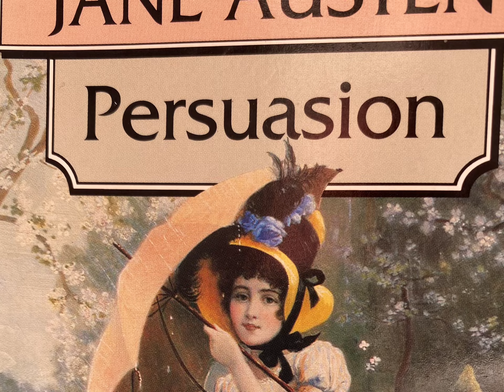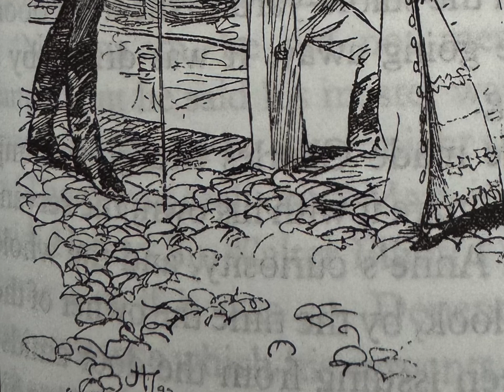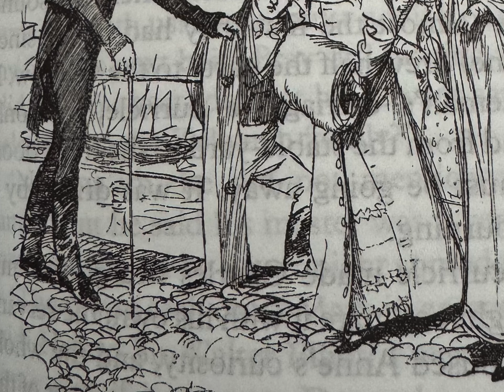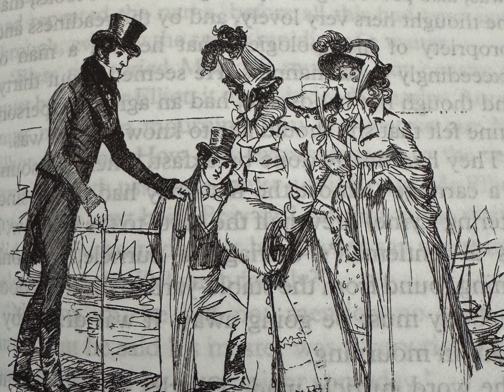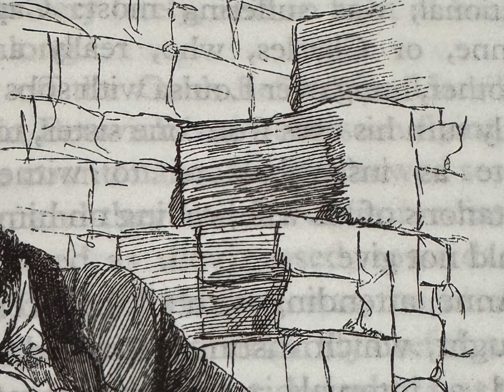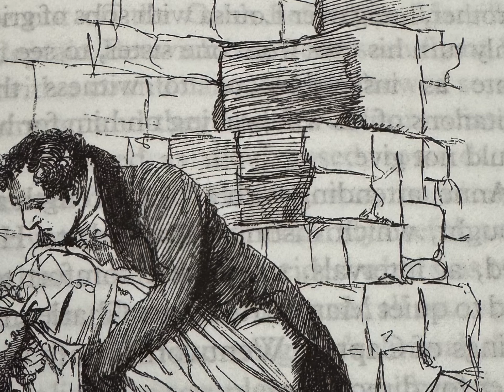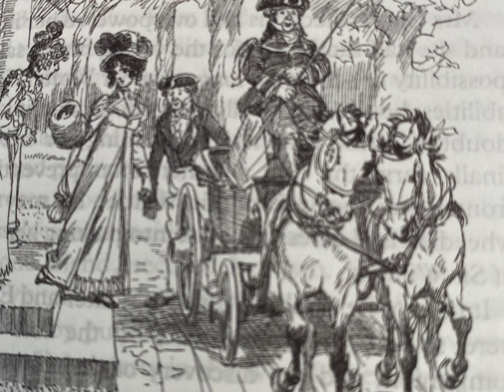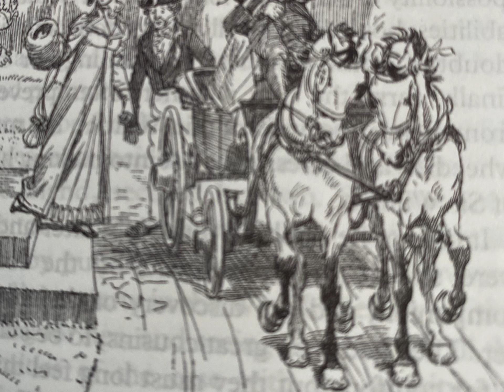The Book Fairies read ‘Persuasion’ by Jane Austen, chapter 12 🌸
Join us in reading ‘persuasion’ aloud, from book fairies all around the globe!

First published in 1818, "Persuasion" was English novelist Jane Austen's last completed work. The novel centers on the story of Anne Elliot, a lovely young woman who years prior had accepted the proposal for marriage from the handsome young naval officer Frederick Wentworth. Despite Frederick's cleverness and ambition, his lower social status and lack of wealth makes him an inappropriate match for Anne in the view of her family. Instead of following her heart Anne follows the advice of family friend, Lady Russell, who acting in place of her late mother encourages the young girl not to marry him. Years after breaking off the engagement, Anne is still unmarried and has not forgotten about Frederick, now a Captain in the navy and quite wealthy from his conquests during the Napoleonic Wars. Frederick, now a most eligible bachelor, has returned into her life and is ready to marry, just not to Anne, who he has still not forgiven for rejecting him. A biting criticism of the potential pitfalls of placing societal expectations ahead of the desires of the heart, "Persuasion" remains as one of the author's most moving love stories.

A chapter will be posted each day in April!